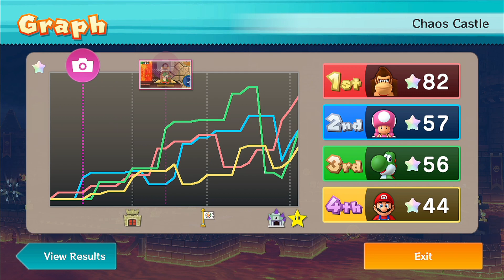Mario Party 10 - Toadette vs DK vs Yoshi vs Mario - Chaos Castle Board | Master com